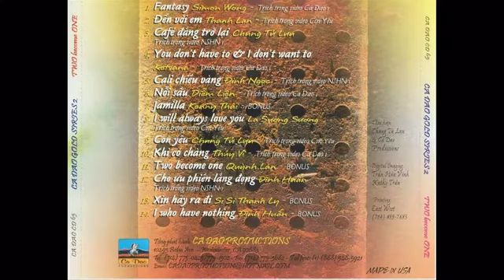Trọn bộ Ca Dao CD - Two Become One - Nhiều ca sĩ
*Vì lí do bản quyền, mình không đăng bài Fantasy - Simmon và bài này cũng bị chặn toàn thế giới.

00:00 Đến Với Em - Thanh Lan (Arrive Moi - Bibie, LV: Thanh Lan)
03:54 Café Đắng Trở Lại - Chung Tử Lưu (Nguyễn Đình Lợi)
07:29 You Don’t Have To Say & I Don’t Want To - Katsana
10:56 Cali Chiều Vàng - Đình Huấn (Hoàng Cầm)
14:41 Nỗi Sầu - Diễm Liên (It Was Love - Frank Duval, LV: Julie Quang)
19:02 Jamilah - Kenny Thái (Jamilah - Jamal Mirdad, LA: Quang Nhật)
22:30 I Will Always Love You - La Sương Sương (I Will Always Love You - Whitney Houston)
27:10 Con Yêu - Chung Tử Lưu (Anak - Freddie Aguilar, LV: Cẩm Vân)
31:22 Khi Có Chàng - Thuý Vi (Je Ne Suis Que De L'Amour - Paul Mauriat, LV: Minh Phúc)
35:52 Two Become One - Quỳnh Lan (Two Become One - Spice Girls)
39:35 Cho Ưu Phiền Lắng Đọng - Đình Huấn (Dino Phạm Hoàng Dũng)
46:02 Xin Hãy Ra Đi - Si Si Thanh Ly (Just Walk Away - Celine Dione, LV: Huỳnh Lương Tâm)
51:08 Anh Vẫn Cô Đơn - Đình Huấn (I Who Have Nothing - Tom Jones, 別想念我 - Cass Phang, LV: Khúc Lan)